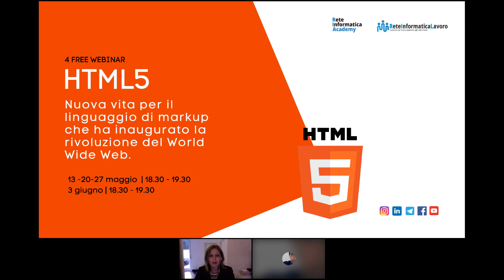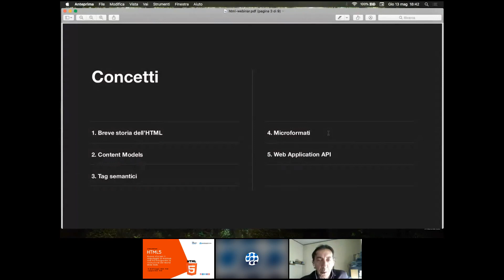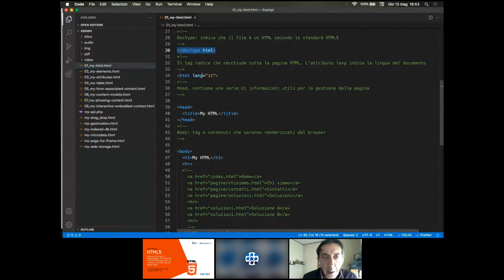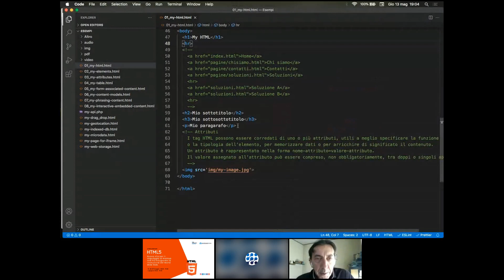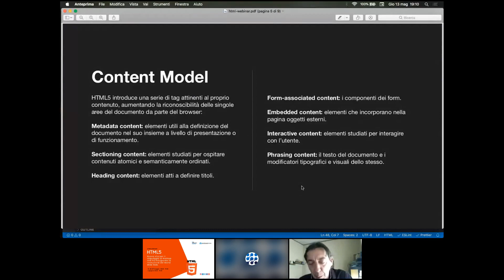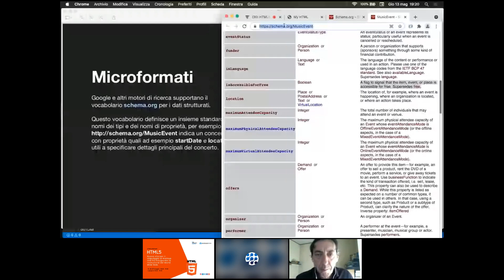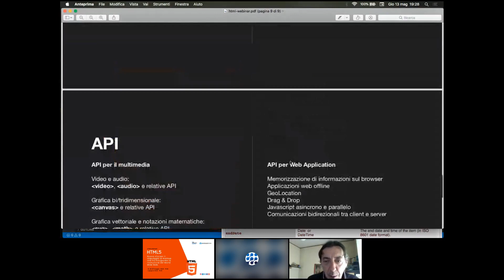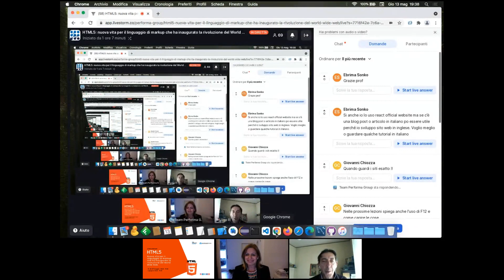#1 Html5 nuova vita per il linguaggio di markup che ha inaugurato la rivoluzione del world wide web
Reteinformaticalavoro e la sua Academy organizza 4 webinar dedicati a HTML5.

HTML è da sempre l'elemento costitutivo e il principale linguaggio di pubblicazione delle pagine Web, con HTML5 il linguaggio si amplia con nuovi elementi e con API estese per supportare le funzionalità delle applicazioni moderne.

Gli argomenti che tratteremo nel corso dei 4 webinar:

Breve storia dell'HTML
Content Models
Tag semantici
Microformati
Web Application API

Prerequisiti:
Conoscenza base di HTML.

Docente: Ugo Betori (sviluppatore web e formatore)